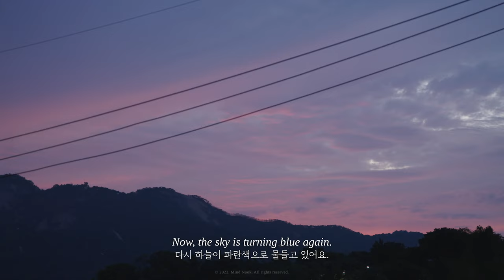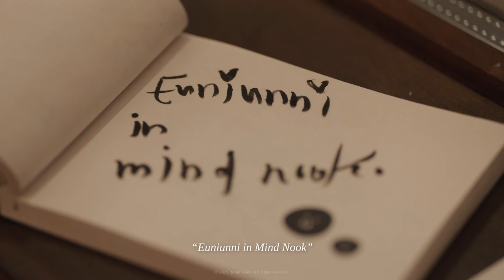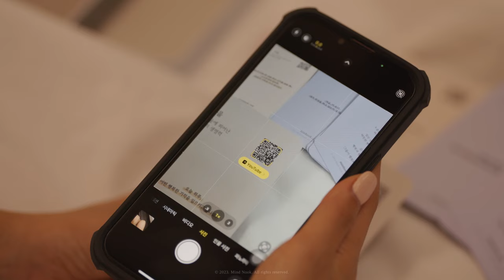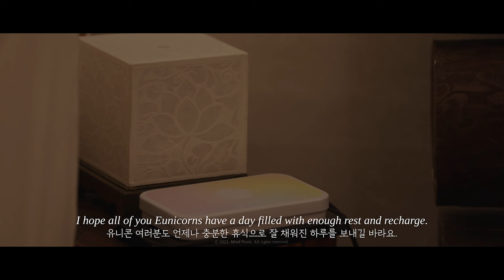[ASMR Vlog] Peaceful Rest of EuniUnni (Skincare Routines, How to Kimbap) | Mind Nook x EuniUnni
When you work tirelessly without taking a break,
There comes a point when the muscles of your body and soul feel stiff and sore. If you don’t alleviate the stress on time,
that fatigue will build up and there will be a moment in time when everything just stops working.

Are you taking the time to let go of all the accumulated stress and fatigue, giving your body and soul the right amount of rest?

Today, a very special guest, Euni Unnie, visited Mind Nook. Euni Unnie, a creator filled with vibrant energy who offers diverse information about our daily lifestyle, has come to Mind Nook to enjoy some uninterrupted personal time.

Euni Unnie did everything she wanted to do, shaking off all that physical and mental fatigue, throughout the day. Just watching her made my heart warm. How did she spend her day off admist her busy schedule?

Don’t you want to know how Euni Unnie spent her day off at Mind Nook?

Enjoy Euni Unnie’s day off vlog, filled with her heartfelt letter to her subscribers (유니콘 - Unicorns)

00:00 Intro
01:05 Releasing body tension with bamboo massage
06:43 Exploring traditional Korean houses (Hanok)
07:49 Tiny creatures seen through the gaps of a Hanok window
09:19 Foot bath in an outdoor tub
11:16 Euni Unnie's Recipe: Preparing ingredients for gimbap
14:23 Euni Unnie's Recipe: Rolling gimbap
17:05 Dinner: Gimbap and ramyeon
19:47 Skincare routine
22:30 Meditation time using meditation cards

🎵BGM List🎵
 - Mind Nook ‘Being Present ‘